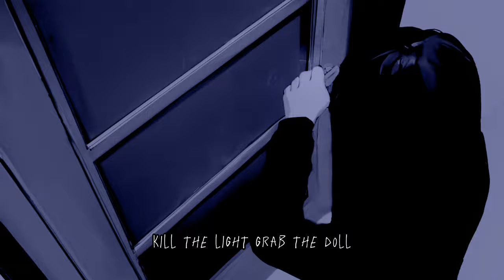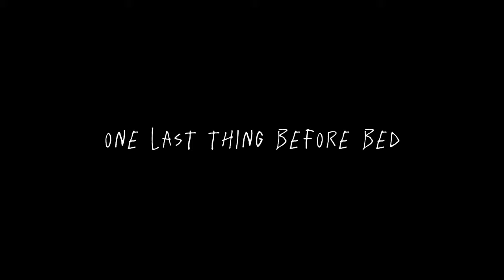Horror Stories | Mom's Note Day 1 | Scary Animation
Would you be able to follow these Rules?

Household Rules | Mom's Note Pt 1 | Scary Stories